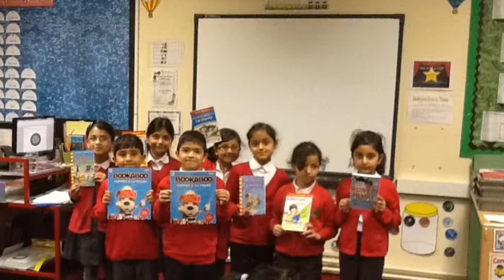Reading Rocks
description